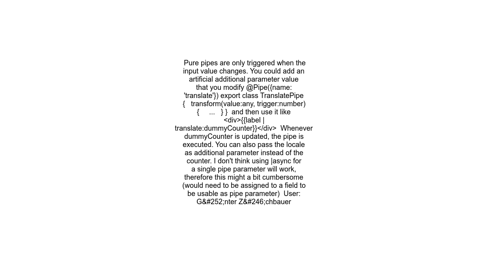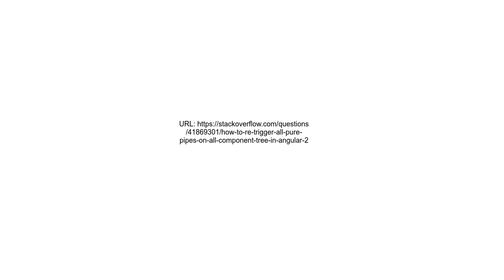How to re trigger all pure pipes on all component tree in Angular 2